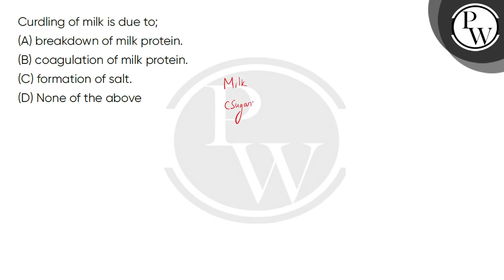Curdling of milk is due to;....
Curdling of milk is due to; 📲PW App